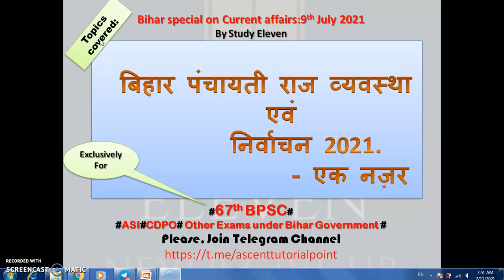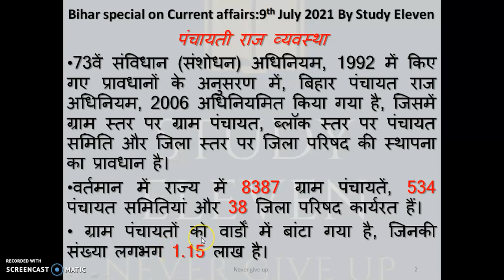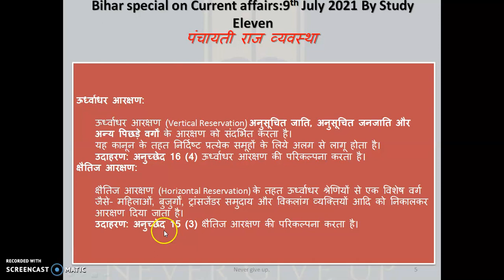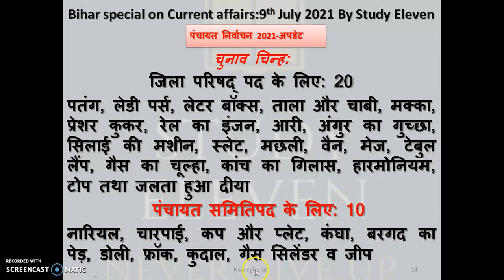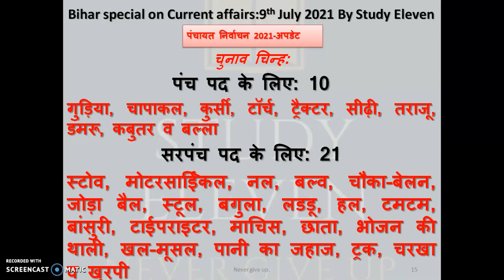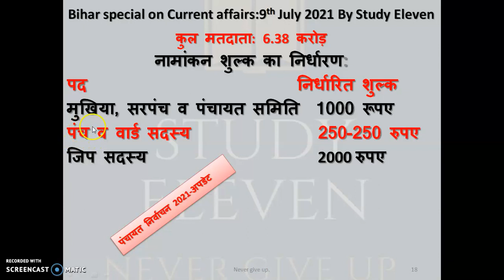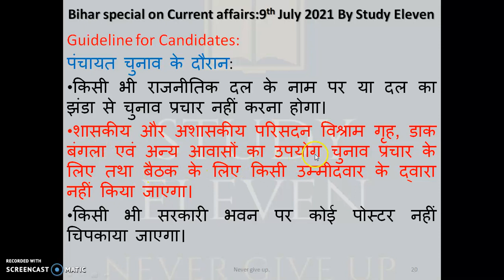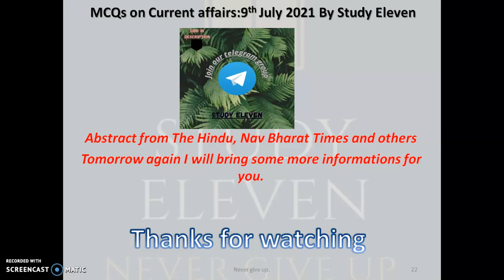Bihar Panchayati Raj Institution and Election 2021#67th BPSC#ASI CDPO# Other Exams# by Study Eleven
Bihar Panchayati Raj Institution and Election 2021
# Exclusively for 67th BPSC and other examinations under Bihar Government
@ watch & enjoy it.